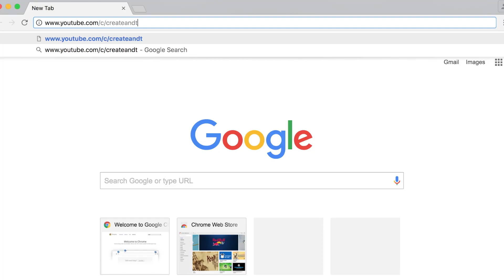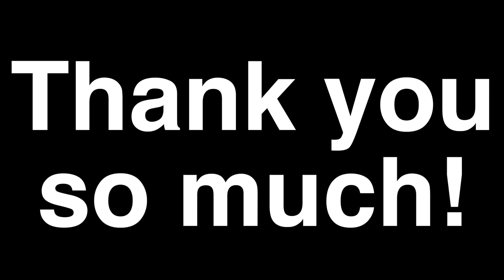Thank you to my first 100subs!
Just thank you so much!
no notes, no explanation

Just Thank you!! -)